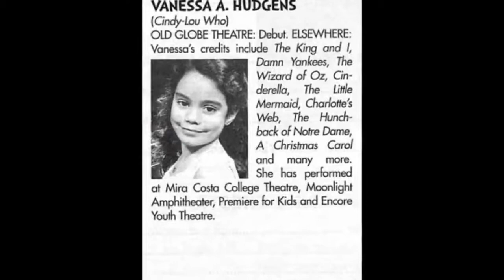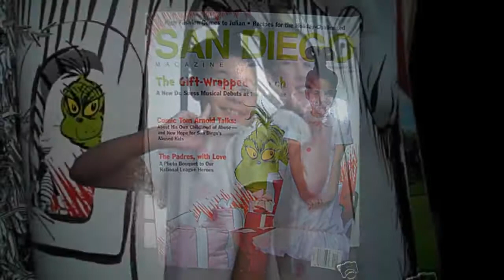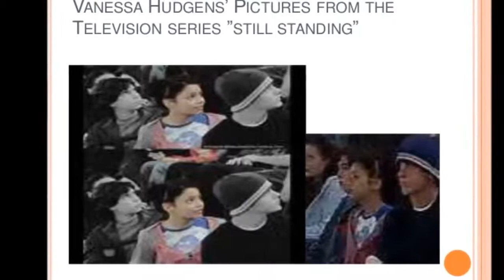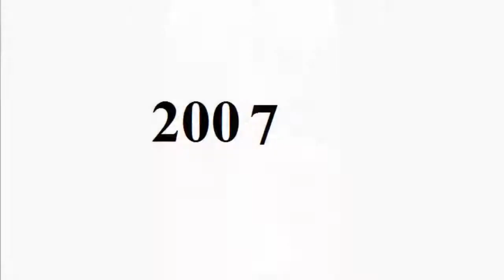Vanessa Hudgens - From Baby to 28 Year Old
Copyright: Vanessa Hudgens.

Go to:
topgamehaynhat.net